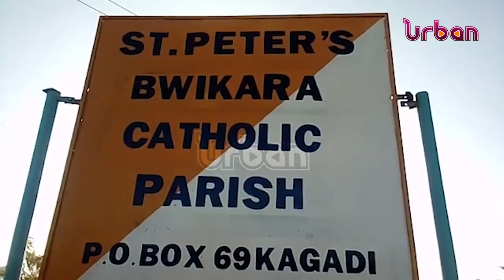Bishop commissions multi billion church